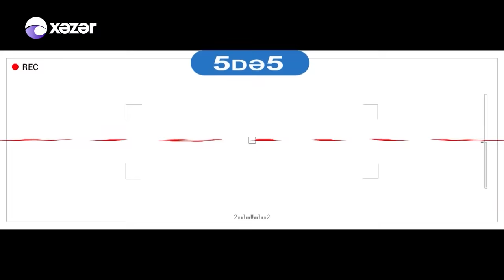Zaur Kamal Elçilikdə - 5də5 (29.09.2017)